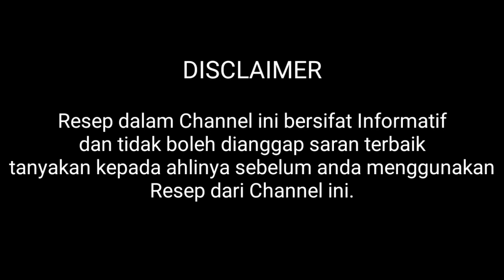WOW! Minum Teh Tawar Bermanfaat untuk Kesehatan - ini Faktanya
Hey Sportlanders...

Minum Teh sudah menjadi kebiasaan sebagian orang
Tapi Minum Teh tanpa gula atau Teh Tawar teryata lebih Direkomendasikan karena menyehatkan untuk Kesehatan kita
Apa saja sih manfaatnya?

Support Channel topsport tv
agar Semangat dalam membuat Video bermanfaat

Semoga Bermanfaat
Selamat Mencoba

      topsport tv